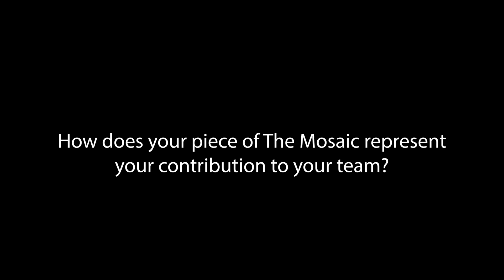Show employees their contribution matters 2 - The Mosaic by Socially Creative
Connect your teams with your vision and values.